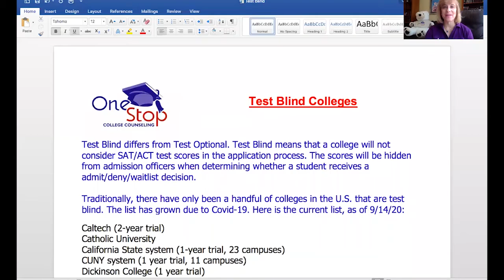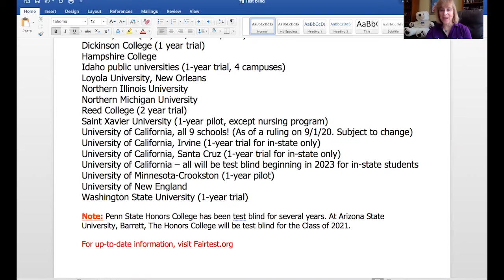What Is Test-Blind Admission? - College Conversations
Co-founder and President of One-Stop College Counseling,  Laurie Kopp Weingarten, explains what test-blind admission is, and what it means for college admission.

Visit One-Stop College Counseling's site to get more advice on college preparedness ➸